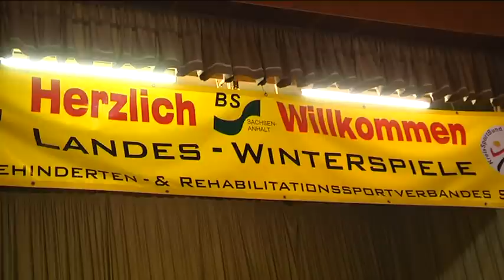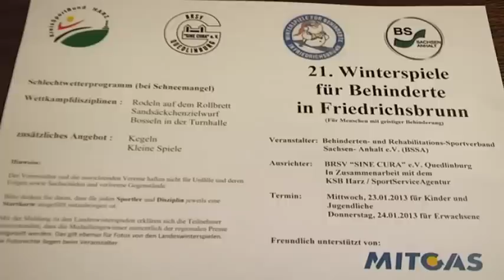RFH: Winterspiele in Friedrichsbrunn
RFH aktuell: Der Quedlinburger Verein Sine Cura organisiert erneut sportliche Wettkämpfe für Menschen mit Handicap.